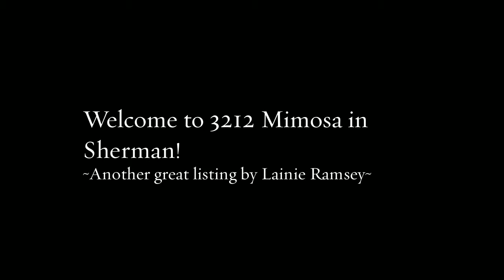Welcome to 3212 Mimosa in Sherman!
SPACIOUS 3 BR 2.5 BA HOME WITH VAULTED CEILINGS, EVEN IN BEDROOMS! MOST OF HOME RECENTLY REMODELED, & WITH GREAT DECORATOR STYLE. SKYLIGHTS IN KITCHEN, LARGE FORMAL DINING W- HANDY BUILT-INS. CEILING SPEAKERS IN HOME FOR STEREO. UPDATED BATH FIXTURES, & AWESOME SLATE SHOWER AND SUNKEN-JETTED TUB IN MASTER. GREAT BACKYARD, NEW FENCE & ELEVATED SITTING DECK OVERLOOKING BEAUTIFUL CREEK. WIDE DRIVEWAY AT 2 CAR GARAGE FOR RV-BOAT PARKING. MUST SEE!